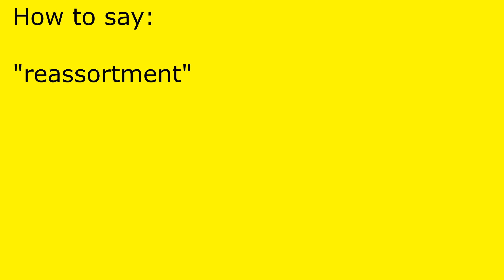How to pronounce reassortment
reassortment pronunciation.